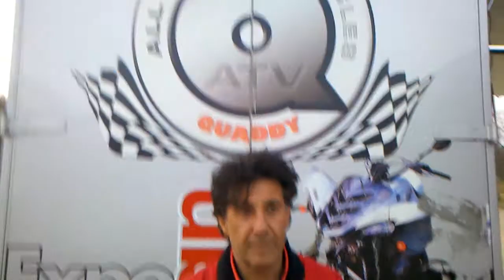2012-04-01_asti_gara2_quaddy-ventura.3gp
Videoarticolo by ilFero della prima prova del campionato italiano quad Cross FMI 2012 ad Asti, diritti di Quaddisti.it e articolo con tutti i videoarticoli disponibile a
Videointervista al team Quaddy e ventura, Focus on il nuovo modello di Quaddy per la QX3, un mezzo fantastico e d una idea innovativa e risolutiva.